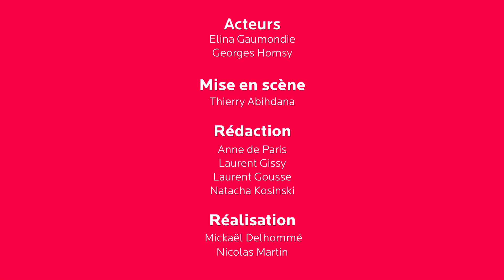Louise découvre le contrat de capitalisation / How I met my CGP Episode #14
Louise découvre le contrat de capitalisation